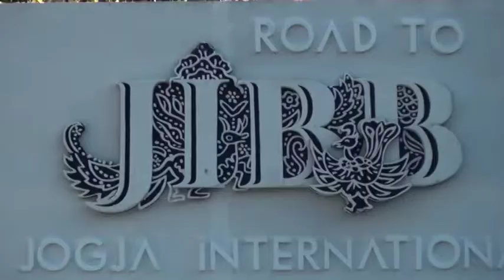AMAZING BATIK - GEBYAR BATIK KOTA YOGYAKARTA 2018 - JOGJA TV#3